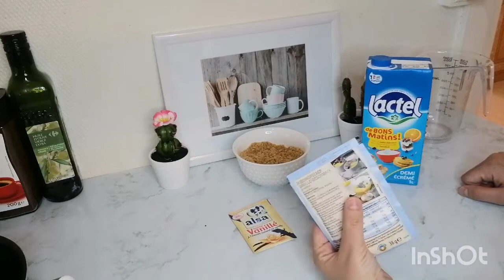تحلية pudding ولا اروع واسرع وقت مكونات الموجودة في البيت ❤️تحية لكروب تمغارين اوارغ❤️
Instgram :cuisine_delice_fati